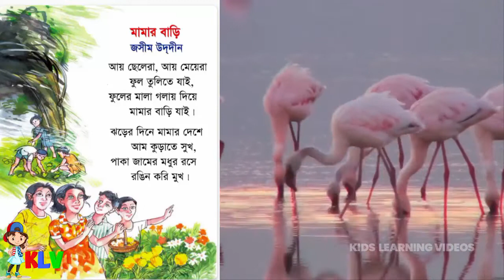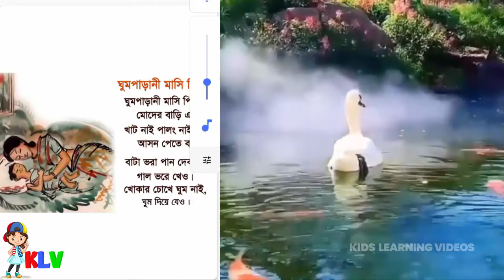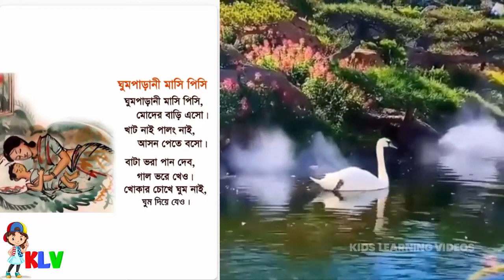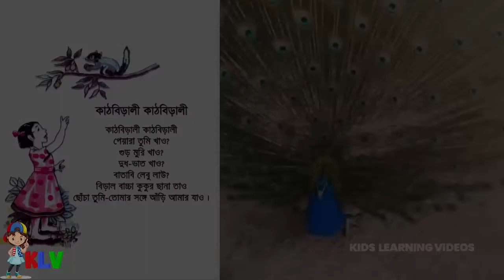Bangla Kobitashomuho | Ayre ay Tia | chad utheche Ful Futeche | Am pata jora jora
Bangla Kobitashomuho | Ayre ay Tia | chad utheche Ful Futeche | am pata jora jora  | Kids Learning Videos.